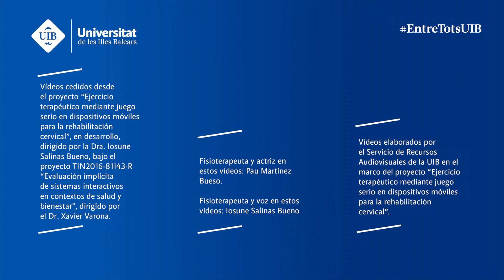9. Movilización del cuello en inclinación.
Aviso: este vídeo está diseñado para ser visualizado desde un dispositivo móvil, y la realización de ejercicios se explica en modo espejo.

Vídeos cedidos desde el proyecto "Ejercicio terapéutico mediante juego serio en dispositivos móviles para la rehabilitación cervical", en desarrollo, dirigido por la Dra. Iosune Salinas Bueno, bajo el proyecto TIN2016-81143-R "Evaluación implícita de sistemas interactivos en contextos de salud y bienestar", dirigido por el Dr. Xavier Varona.

Fisioterapeuta y actor en estos vídeos: Pablo Martínez Bueso

Fisioterapeuta y voz en estos vídeos: Iosune Salinas Bueno

Vídeos elaborados por el Servicio de Recursos Audiovisuales de la UIB en el marco del proyecto "Ejercicio terapéutico mediante juego serio en dispositivos móviles para la rehabilitación cervical".